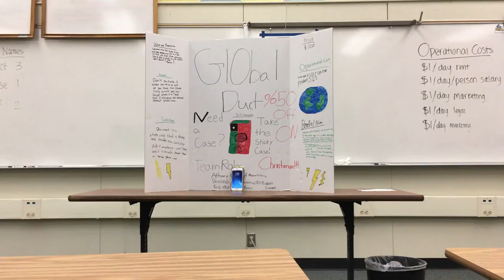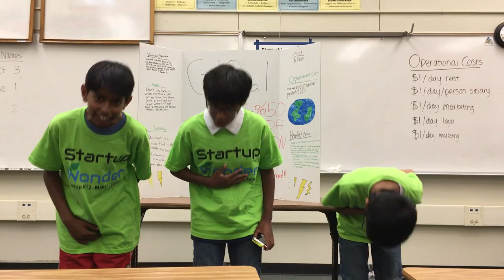Almaden - wk3, June30 - GlobalDuct - Startup Wonder Summer Camp